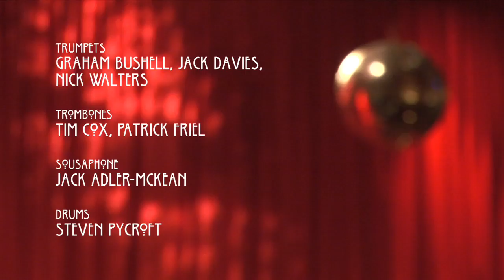RIOT JAZZ Live at The Kazimier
Manchester brass band Riot Jazz performing live at The Kazimier Club in Liverpool 27.02.09.

Please remember to select 720p to view in HD.